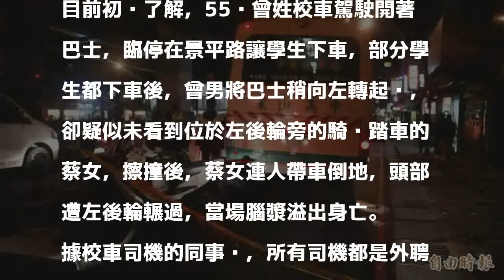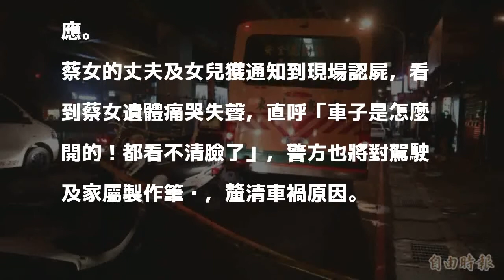愛妻遭校車輾斃 丈夫認屍淚崩：車子是怎麼開的！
〔記者陳薏云／新北報導〕今晚間7點左右，新北市中和區景平路發生死亡車禍，一台私立高中校車剛讓學生下車，起步時疑因視線死角，輾到58歲蔡姓腳踏車女騎士，蔡女當場死亡，他的丈夫到場時不敢置信，直罵「怎麼這樣開車！」詳細車禍原因仍待警方釐清。